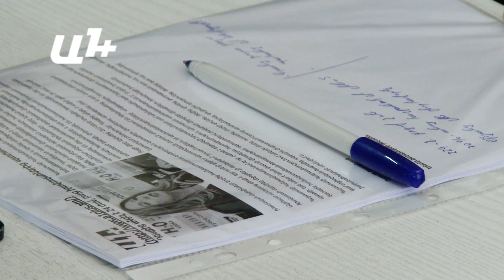Զ. Փոստանջյանի դստեր մասին. «կատեի արդյունքն առայժմ լավ բան չի ասում»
Զարուհի Փոստանջյանը որևէ օրենք չի խախտել՝ մտնելով ՀՀԿ-ի շտաբ։ Իրավապաշտպան Նինա Կարապետյանցի վստահեցմամբ՝ որևէ կերպ չի ապահովվում մարդու իրավունքների պաշտպանությունը. «Այս հանգամանքը մեկ անգամ էլ ապացուցեց, որ ապահով Հայաստան չկա անգամ անձեռնմխելի անձի համար»։

 Հելսինկյան ասոցիացիայի ներկայացուցիչը անդրադառնում է նաև ՀՀԿ֊ականների այն պնդումներին, թե ինչ կնշանակեր, եթե իրենք էլ այլ գրասենյակներ մտնեին, փորձեին փաստաթղթեր ստուգելու համար.  «Նույն Էդուարդ Շարմազանովը կամ Արմեն Աշոտյանը եթե մուտք գործեին «Երկիր Ծիրանի» կուսակցության շտաբ, ոստիկանները նման կերպ չէին վարվի, ինչպես Փոստանջյանի հետ»։